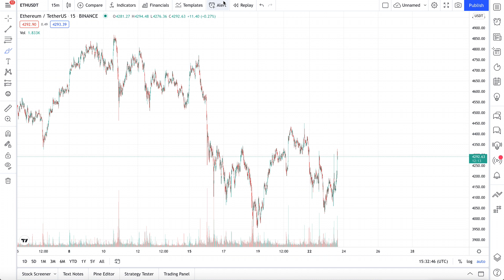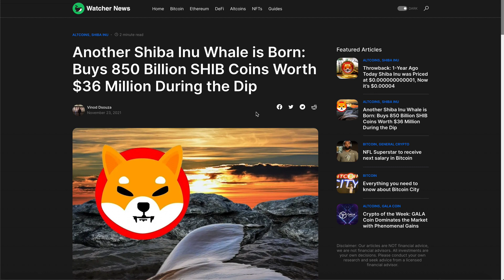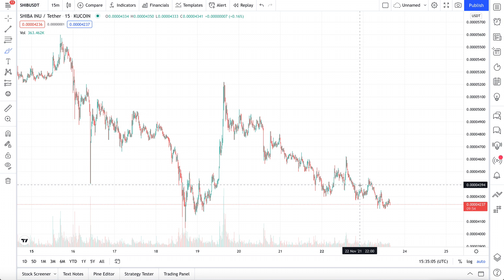MASSIVE WHALE BUYS THE SHIBA INU DIP - JUST WENT ALL OUT